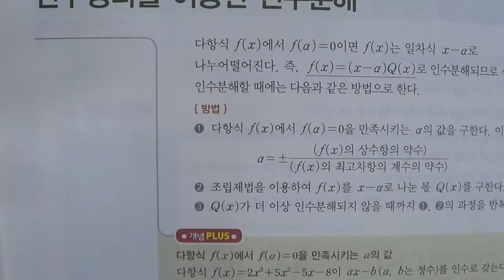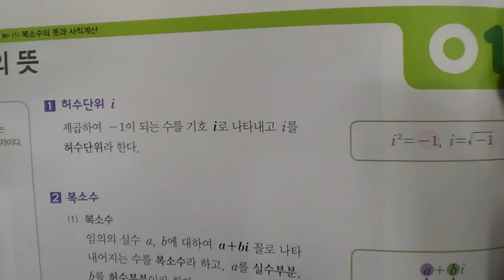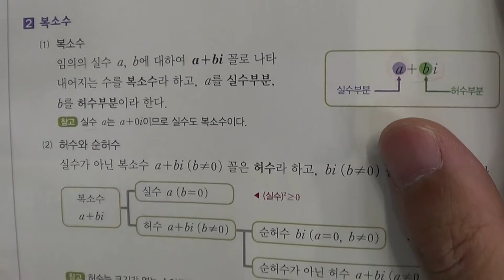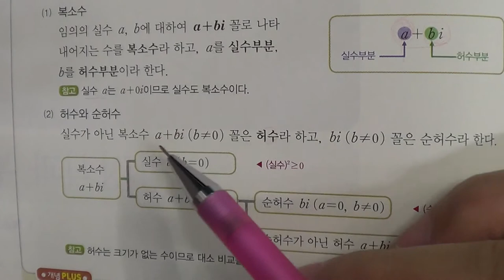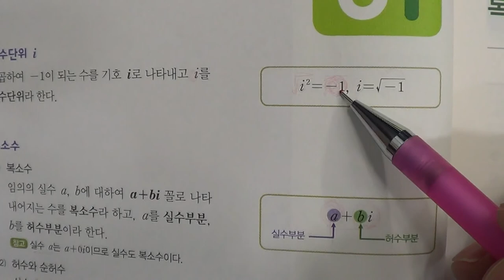■고등부 1학년 수학 인수정리를 이용한 인수분해■2학기 중간고사■송도신도시 송도 학원 종합학원 신송중 박문중 신정중 해송중 먼우금초 신송초 송원초 송명초 명선초 신정초 해송초